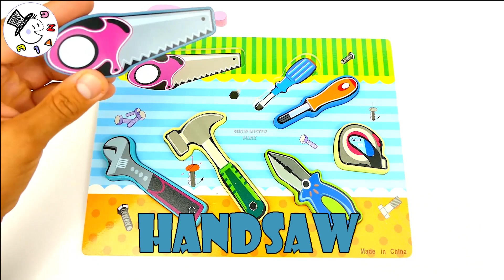Wooden puzzle for Baby | Fun tools for Kids | Colors for Children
Fun tools for Kids